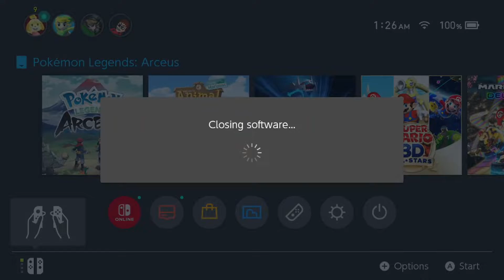Pokémon Legends Arceus (Blind) Part 9 ~ Running Past An Angry Alpha to Find the Good Stuff!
So this lets play is a fusion of both Carson's save file and my own save file, so sit back while you see the main LP get switched to the other one mid part to show off a few key parts. I thought that would be more interesting than just playing the game once. So this is effectively 2 lets plays in 1 video, where the bulk of footage is one game and important fights and events are in the other. Carson does some stuff then I run past an angry Alpha to find all the good stuff, yes we often for a good Natures this lets play is by 2 nerds that know our way around Pokemon. Thankyou for being here it really means a lot.